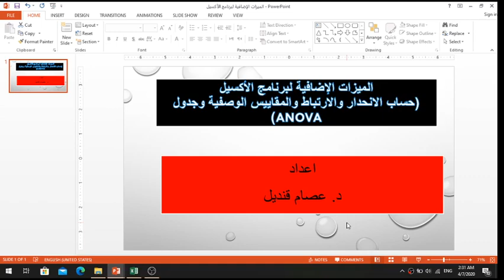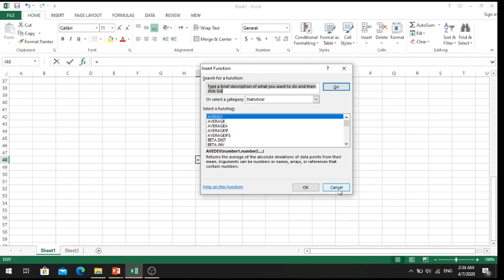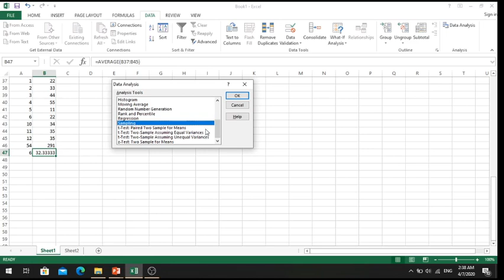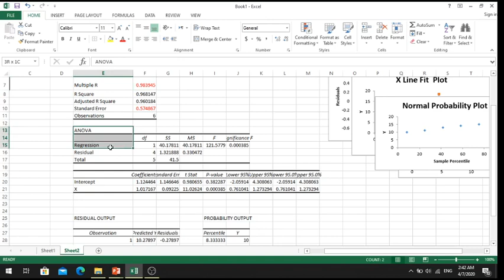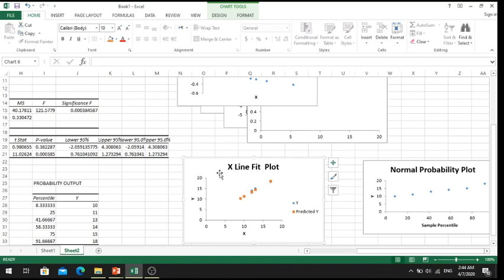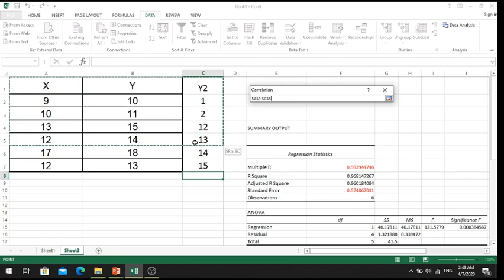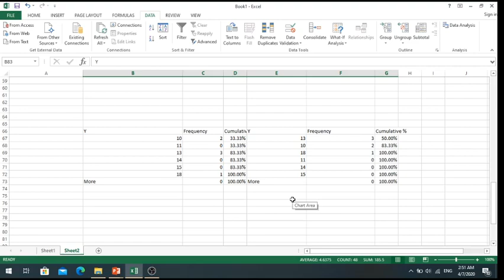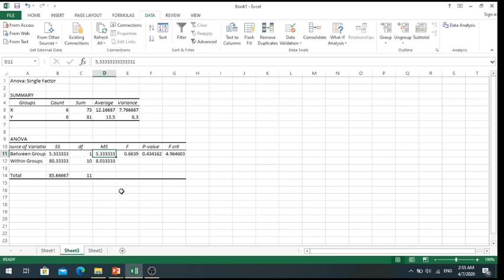(ANOVA الميزات الإضافية لبرنامج الأكسيل (حساب الانحدار والارتباط والمقاييس الوصفية وجدول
اكتشف الميزات الإضافية لبرنامج الأكسيل في حساب الانحدار والارتباط والمقاييس الوصفية وجدول تحليل التباين ومميزات اخرى كثيرة